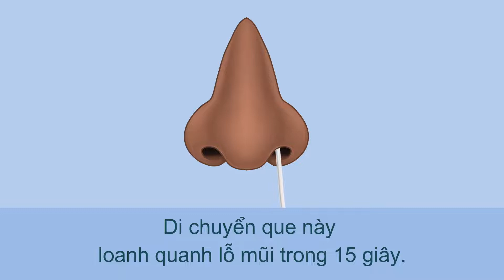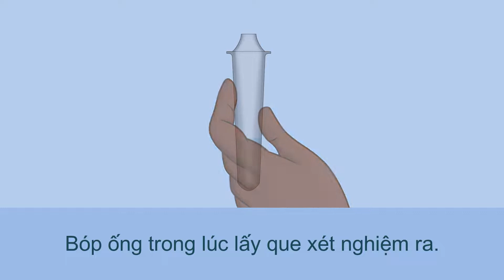How to do a nasal rapid antigen test – Vietnamese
coronavirus, COVID-19, coronavirus Australia, update, health, health.gov.au, translated, rapid antigen tests, RAT, nasal rat,